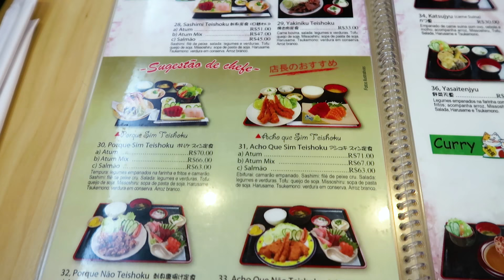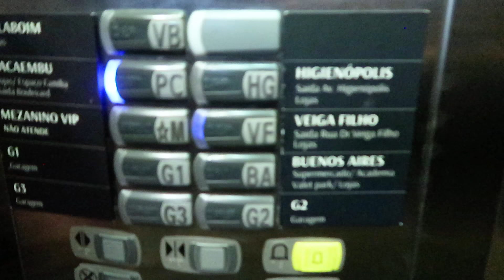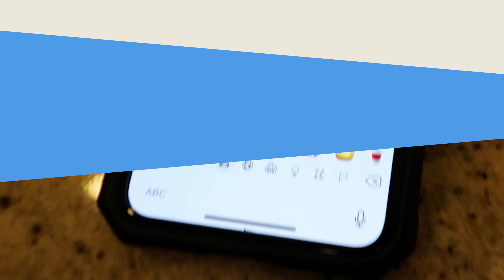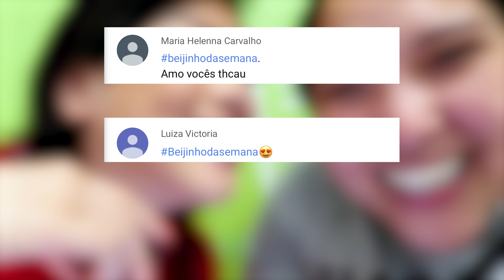24 HORAS só COMENDO COMIDAS DE EMOJI! | Blog das irmãs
24 HORAS só COMENDO COMIDAS DE EMOJI!
Nós somos a Maru e Jeru ♥ Passamos 1 dia inteiro apenas comedo comidas que tem nos emojis de celulares!